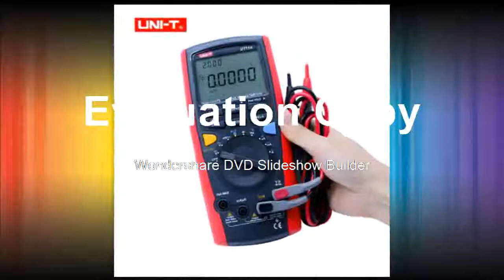UT71C UT71D UT71E Digital MultiMeterTure RMS AC DC meter Volt Ampere Ohm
Product On Aliexpress

Brand Name:UNI-TDIY Supplies:ElectricalDisplay Type:Digital DisplayMeasuring Inductance Range:NormalDimensions:200mm X 93mm X 40 mmModel Number:UT71A/B/C/D/EOperating Mode:A/MOperating Temperature:-40 °C-1000°CItem:Digital multimetersDisplay Count 1:20000counts For UT71A/UT71B